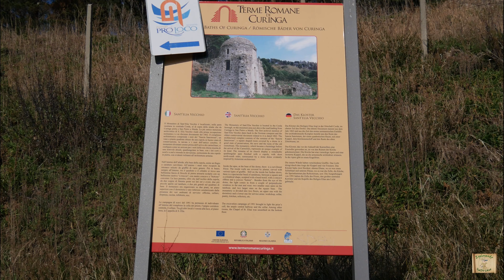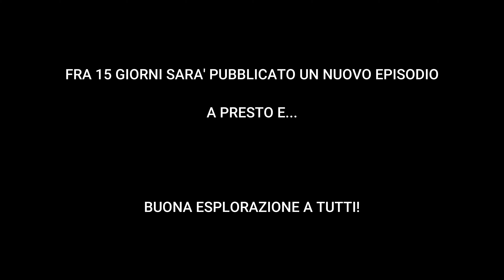Esplorando il Monastero di Sant'Elia il Vecchio (Curinga, CZ) [mini-documentario]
In questo episodio di “Esplorando dietro casa” ci siamo recati nel comune di Curinga (CZ) in visita al Monastero di Sant’Elia il Vecchio…

BIBLIOGRAFIA
E. Donato, Le fasi più antiche del Monastero di Sant’Elia “Vecchio” a Curinga in G. De Sensi Sestito (ed.), tra l’Amato e il Savuto: storia, culture, territori. Studi sul Lametino antico e tardo-antico, Soveria Mannelli 1999, pp. 378-379

E. Donato, Archeologia dell’architettura in Calabria: il Monastero di Sant’Elia “Vecchio” a Curinga (CZ) in Archeologia dell’architettura, III 1998, pp. 169-183

F. A. Cuteri, (CZ), Curinga. Eremo di Sant’Elia Vecchio, «Archeologia Medievale», XX, schede, 1992, p. 556

Fotocamera principale Panasonic S5
Fotocamera secondaria Panasonic GH5
Pocket 2
Osmo Action
Insta 360 go 2
Microfono wireless
Microfono direzionale
Luci fotografiche

LINK SOCIAL
Il mio sito